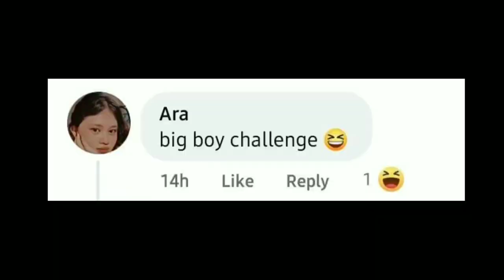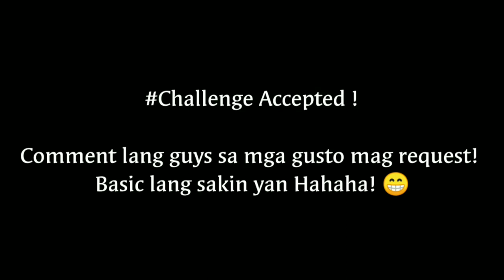Big Boy Dance Challenge accepted! @Amparo high school ('Muntik pa Mahuli ng Barangay') Lt yung dulo